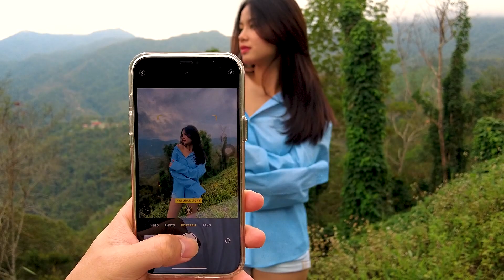OUT OF THE BOX - [Malle Christian Anderson] MV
A tribute to Malle, Unduk Ngadau Matunggong 2021. Hope all of you like it :) Stay safe and take care guys. Kita jaga kita bah!

Malle & Brandon